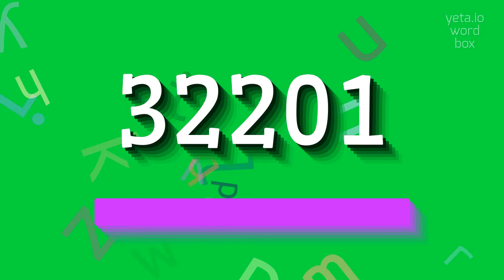32201 - HOW TO SAY 32201?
32201 - Say it right: Pronouncing 32201 in 2023

How do you pronounce 32201?
Can you say it as 'thirty-two thousand two hundred one'?
Is 'thirty-two two zero one' the correct pronunciation of 32201?
How would you say the ZIP code 32201?
Can you break down the pronunciation of 32201?
Definition:
32201 refers to a ZIP code in Little Rock, Arkansas.
It is mainly associated with the South End neighborhood of the city.
The area is known for its diverse population and mix of residential, commercial, and industrial properties.
The ZIP code is home to several schools, parks, and community centers.
It offers a range of amenities and services to its residents, including grocery stores, restaurants, and local businesses.
The area has a rich history and is constantly evolving to meet the needs of its residents and visitors.
Pronunciation:
To pronounce 32201, you can say 'thirty-two two zero one'.
Alternatively, you can say 'thirty-two thousand two hundred one'.
Test yourself by speaking the following examples:
1. I live in 32201, right in the heart of Little Rock
2. There are many interesting places to explore in the South End neighborhood of 32201
3. The ZIP code 32201 is known for its vibrant community and lively atmosphere
4. We have several good schools and parks in the 32201 area
5. There's a great selection of restaurants and shops in this ZIP code
Hope it will help you to answer on the following questions:
1. What is the population of 32201?
2. What are some popular attractions in the South End neighborhood?
3. Are there any historical landmarks in 32201?
4. How many schools are there in the ZIP code?
5. What kind of businesses can I find in 32201?